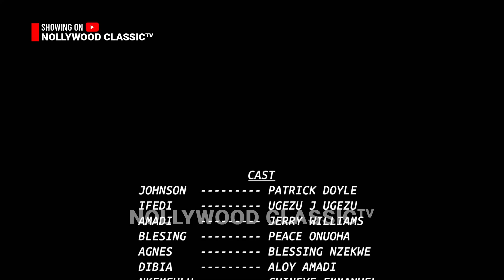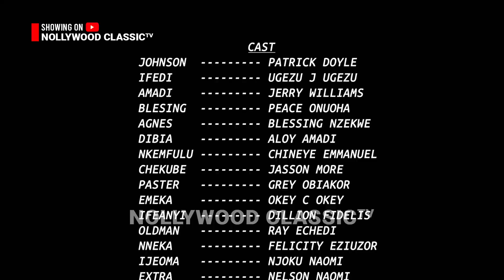I never knew my Father's Ghost have been trying to Talk to me though a drunk until i lost my mind